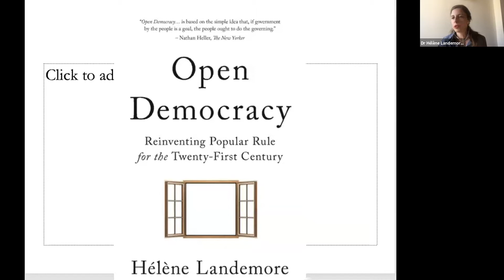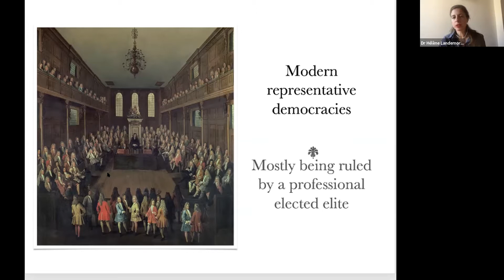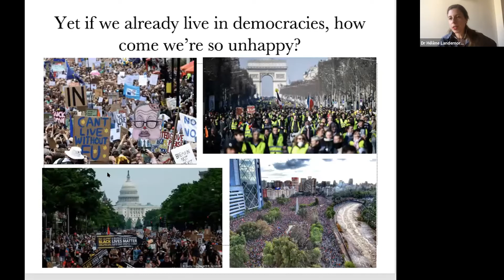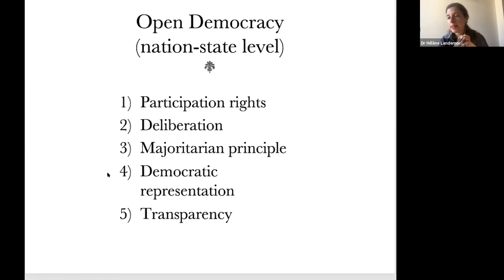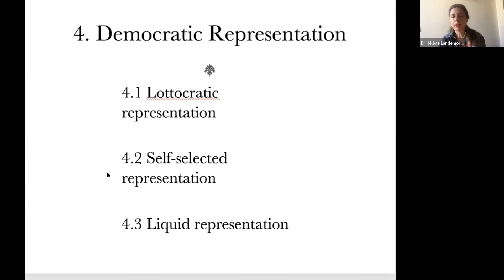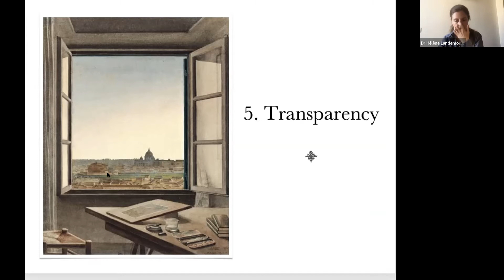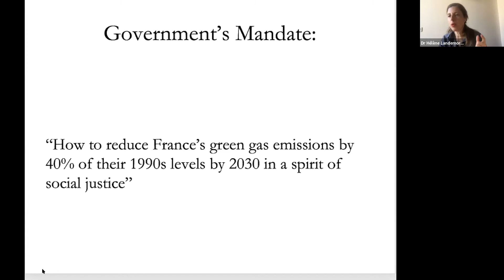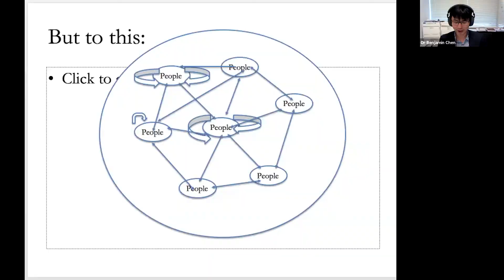Zoom Webinar Book Talk - Open Democracy: Reinventing Popular Rule for the Twenty-First Century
Zoom Webinar Book Talk - Open Democracy: Reinventing Popular Rule for the Twenty-First Century  (Princeton University Press, 2020)
with the author - Hélène Landemore

17:00 – 18:30 (Hong Kong Time)

To the ancient Greeks, democracy meant gathering in public and debating laws set by a randomly selected assembly of several hundred citizens. To the Icelandic Vikings, democracy meant meeting every summer in a field to discuss issues until consensus was reached. Our contemporary representative democracies are very different. Modern parliaments are gated and guarded, and it seems as if only certain people—with the right suit, accent, wealth, and connections—are welcome. Diagnosing what is wrong with representative government and aiming to recover some of the lost openness of ancient democracies, Open Democracy presents a new paradigm of democracy in which power is genuinely accessible to ordinary citizens. Hélène Landemore favors the ideal of “representing and being represented in turn” over direct-democracy approaches. Supporting a fresh nonelectoral understanding of democratic representation, Landemore recommends centering political institutions around the “open mini-public”—a large, jury-like body of randomly selected citizens gathered to define laws and policies for the polity, in connection with the larger public. She also defends five institutional principles as the foundations of an open democracy: participatory rights, deliberation, the majoritarian principle, democratic representation, and transparency.

AUTHOR:
Dr Hélène Landemore is the Associate Professor of Political Science at Yale University.

CHAIR:
Dr Benjamin Chen, Assistant Professor, Faculty of Law, The University of Hong Kong

This webinar is organized by the Centre for Comparative and Public Law, HKU and will be held via Zoom Meeting.